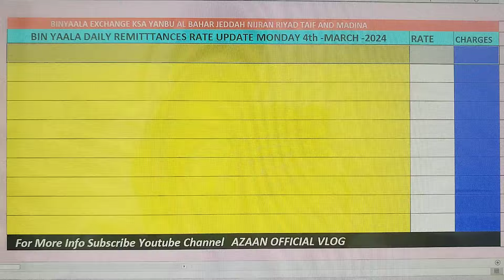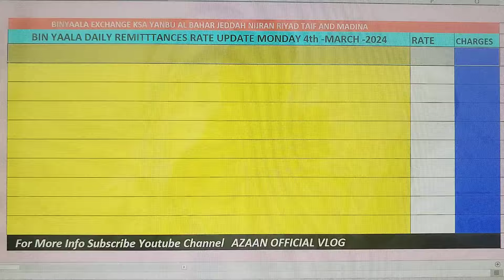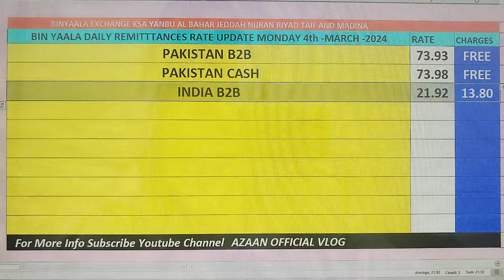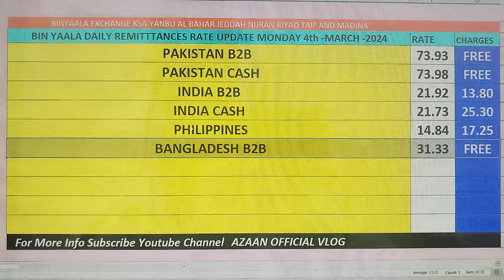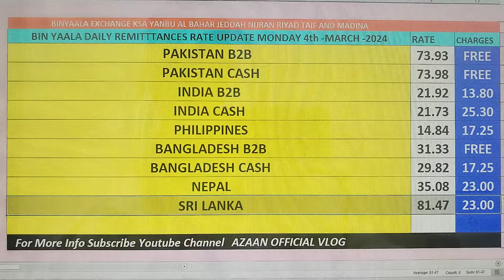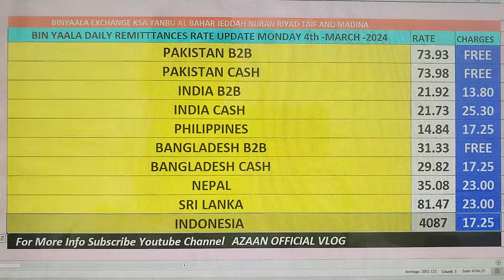BYC Daily Remetinces Rate Update Monday 4th March 2024 🇵🇰🇧🇩🇮🇳🇵🇭🇳🇵🇱🇰🇲🇨@azaanofficialvlog9129 💸💵💳💰